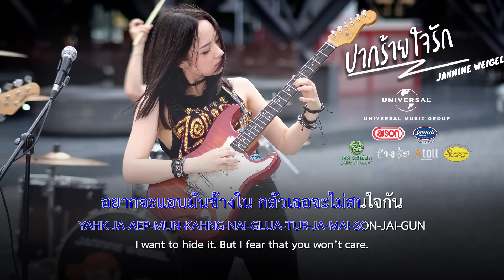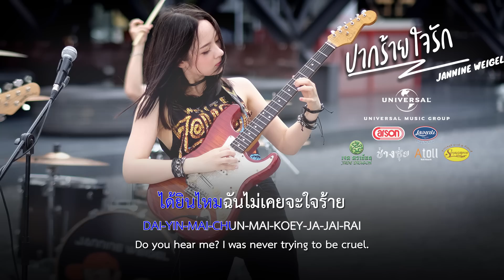Karaoke (Original v.) - Jannine Weigel - ปากร้ายใจรัก (Pak Rai Jai Rak)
ปากร้ายใจรัก (Pak Rai Jai Rak)

Lyrics: Niraya Weigel
Composed: Parinya Phuanukulnon
Arranged: Preecha Chongsri
Produced: Preecha Chongsri
Mix & Mastering: Danuphop Kamol
Video KARAOKE: Thinnakorn Pongseeda